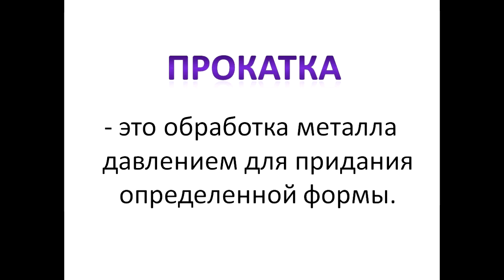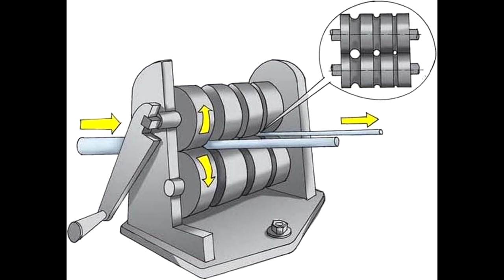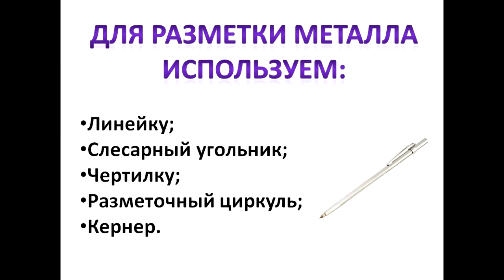Что такое металл? Как получают тонколистовой металл и проволоку?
Тайм-коды:
00:00 Что такое металл?
00:30 Как получают листовой металл?
01:00 Что такое проволока?
01:58 Инструменты для обработки тонколистового металла и проволоки
02:10 Этапы обработки тонколистового металла и проволоки

Если у вас есть какие-либо вопросы, задавайте их в комментариях, и я сделаю все возможное, чтобы ответить на них.
Скоро увидимся!
Здравствуйте и добро пожаловать!
Меня зовут Евгений Ануфриенко, и на этом канале вы узнаете все о разработке игр в Unity с использованием C#.
Я занимаюсь разработкой приложений в течение нескольких лет, пишу кандидатскую диссертацию по использованию AR/VR-технологий в образовании и делюсь своими знаниями, чтобы помочь Вам научиться разрабатывать приложения самостоятельно.
Помимо этого, я делаю учебные пособия по Unity и другим платформам практически по каждой теме. Это может быть полезно, как для новичков, так и для продвинутых пользователей.